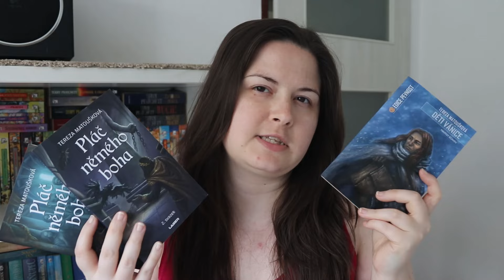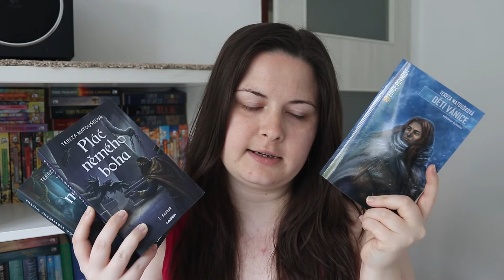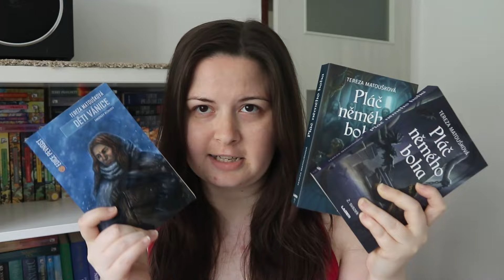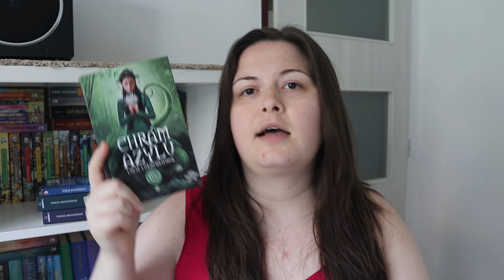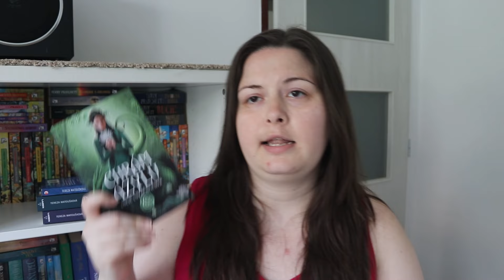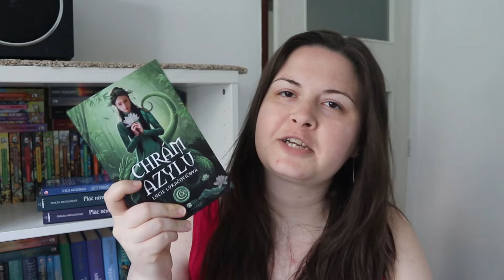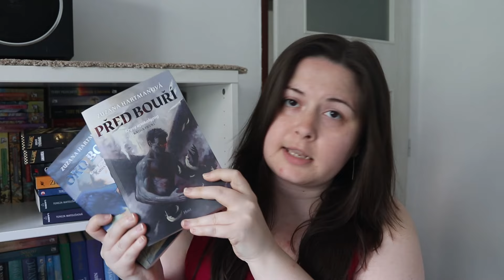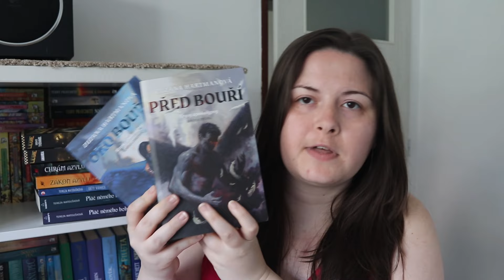ČESKÉ FANTASY/SCI-FI QUEER KNIHY 🌈 KNIŽNÍ TIPY 📚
Knižní doporučení na knihy z žánru fantasy, sci-fi, postapo, dystopie, magický realismus od našich českých autorek a autorů s queer zastoupením.

*Knihy ze spolupráce - Host, Epocha, Laser, Tereza Matoušková, Tereza Kadečková, Goldendog

❤️ Chceš podpořit moji tvorbu? - HEROHERO

Video je o: knihy, kniha, přečteno, fantasy, sci-fi, fantasy knihy, knižní tipy, knižní doporučení, knižní recenze, books, bookslucyking, recenze, knižní tip, booktube, booktuber, booktuberka, česká literatura, žánry, čtení, číst, knihomol, knihomolka, čtenář, čtenářka, české knihy, knížky, knížka, queer, queer knihy, lgbtq+ knihy, duhové knihy, duhová mise, duhová výzva, pride month, dystopie, postapo, česká autorka, český autor, scifi, česká kniha